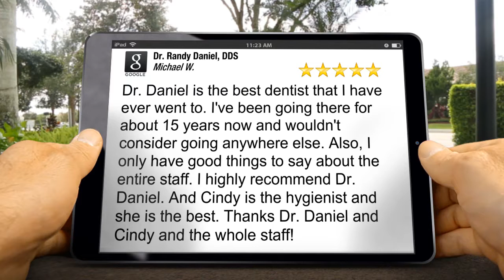Dr. Randy Daniel, DDS StockbridgeAmazing5 Star Review by Michael Wright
Excellent Rating

Dr. Daniel is the best dentist that I have ever went to. I've been going there for about 15 years now and wouldn't consider going anywhere else. Also, I only have good things to say about the entire staff. I highly recommend Dr. Daniel. And Cindy is the hygienist and she is the best. Thanks Dr. Daniel and Cindy and the whole staff!

Dr. Randy Daniel, DDS
5634 North Henry Blvd
Stockbridge GA
30281